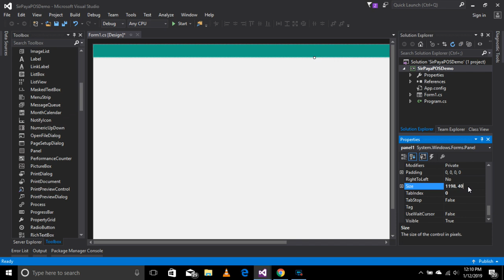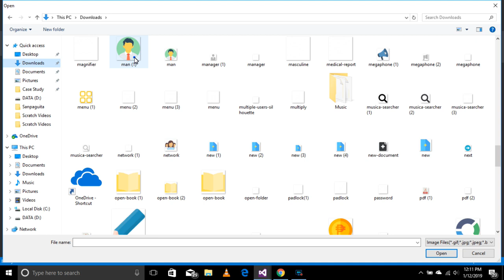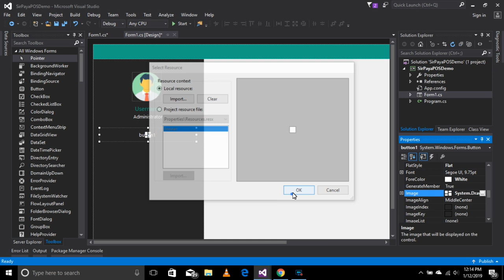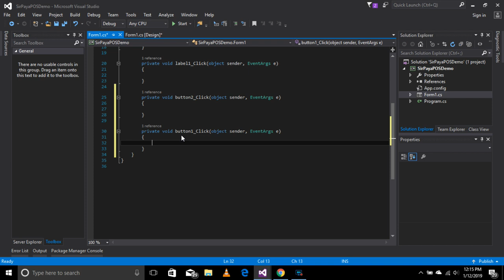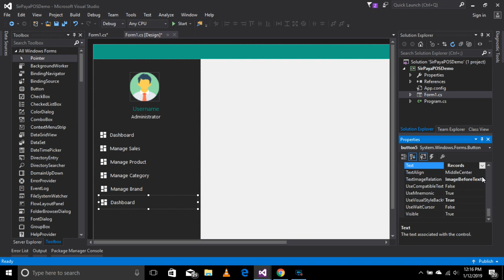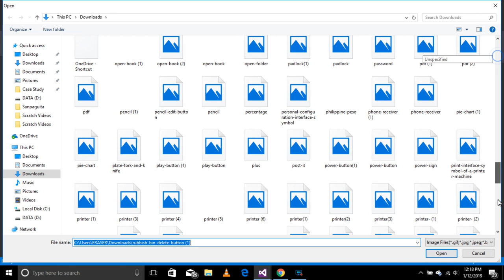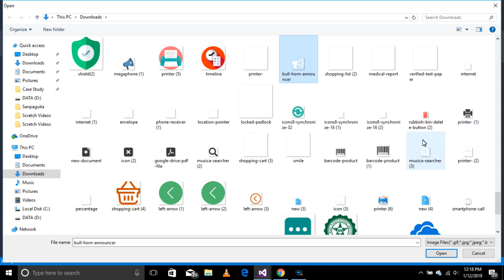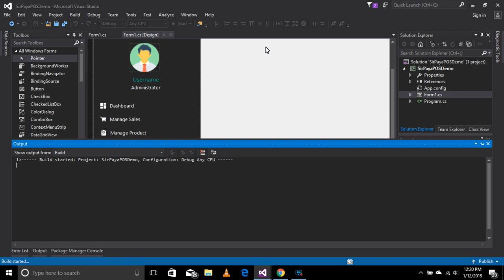POS And Inventory System Tutorial Part 1 | Flat Design Menu | Sir Paya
TUTORIAL
🤙POS AND INVENTORY SYSTEM FOR CONVENIENCE STORE
     PROGRAMMING LANGUAGE : C#

🤙POS AND INVENTORY SYSTEM FOR PHARMACY
     PROGRAMMING LANGUAGE : VB.NET

🤙STUDENT VIOLATION SYSTEM
     PROGRAMMING LANGUAGE : VB.NET

🤙BILLING SYSTEM
     PROGRAMMING LANGUAGE : VB.NET

🤙POS FOR RESTO
     PROGRAMMING LANGUAGE : VB.NET

🤙ENROLLMENT MANAGEMENT SYSTEM
     PROGRAMMING LANGUAGE : C#

🤙BARANGAY MANAGEMENT AND INFORMATION SYSTEM
     PROGRAMMING LANGUAGE : C#

🤙VACCINATION INFORMATION SYSTEM
     PROGRAMMING LANGUAGE : VB.NET

🤙BILLING SYSTEM FOR TARPAULIN
     PROGRAMMING LANGUAGE : VB.NET

🤙RFID E-PAYMENT SYSTEM FOR CANTEEN
     PROGRAMMING LANGUAGE : VB.NET

🤙PAGEANT TABULATION SYSTEM
     PROGRAMMING LANGUAGE : VB.NET